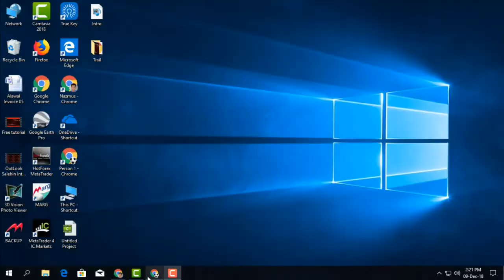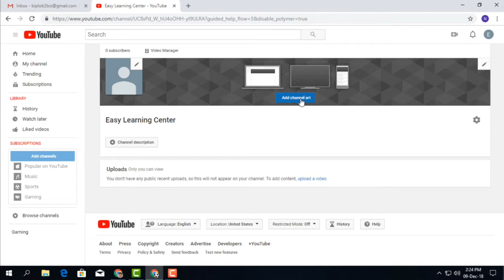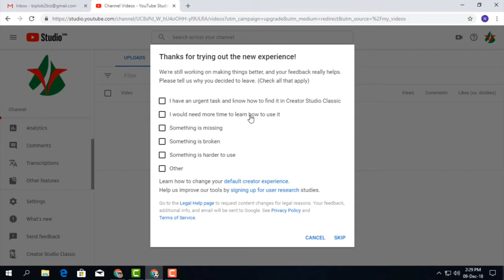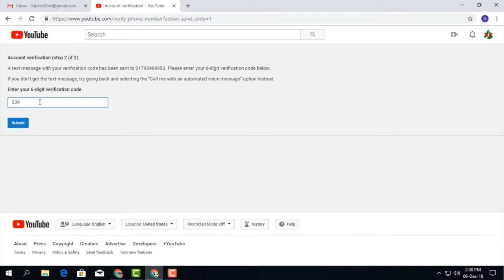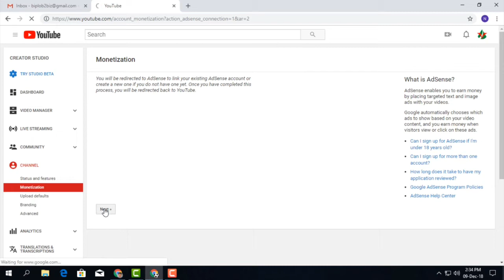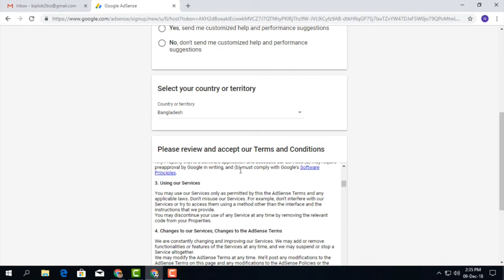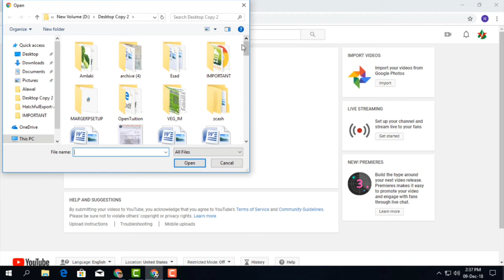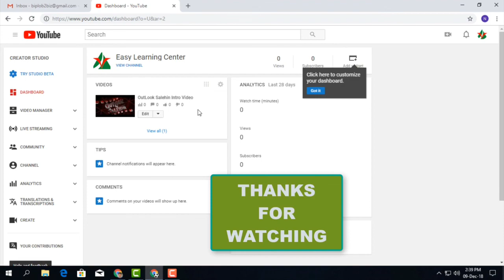How to create a Youtube channel easy way in Bangla with English Subtitles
How to create a Youtube channel easy way in Bangla with English Subtitles || How to create youtube channel and earn money with English Subtitles

00:01
Today I am gonna show you
00:03
how can you create a youtube channel
00:06
and earn money
00:08
Let's see on screen
00:23
First open your gmail account by chrome browser.
00:27
Gmail account is must
00:29
to create youtube channel.
00:31
Without gmail account
00:34
you can not create a youtube channel.
00:36
So if you don't have a gmail account
00:39
create a gmail account first.
00:43
Now open youtube in another tab.
00:47
Now we see
00:50
youtube signin by gmail account.
00:58
Now click signin icon
01:01
to enter my channel.
01:06
Now you can see
01:08
youtube automatically suggest the channel name
01:11
as our email name.
01:15
We don't want to create youtube channel this name.
01:19
We can change this name from here
01:22
or we can create a youtube channel on a brand name.
01:24

01:26
Now we will create a brand youtube channel.
01:29
You should select a beautiful name for your youtube channel.
01:34
For tutorial purpose
01:37
I am selecting a name
01:38
Easy Learning Center.
01:47
Now we will customize our channel.
01:49
To customize our channel
01:52
we will set channel Icon and channel Art
01:55
Channel icon or channel logo
01:58
Youtube Channel art like cover photo of Facebook
02:03
For our youtube channel
02:06
we have to make a channel icon and channel logo
02:07
at the very beginning
02:10
Now I will upload a logo that made earlier.
02:32
And I also have a cover photo
02:34
that I will upload to show you.
02:58
After uploading channel icon and channel art
03:01
we will reload the browser to see
03:04
our channel icon and channel art
03:06
uploaded properly or not.
03:09

03:10
It usually takes some time to display our upload.
03:16
So don't worry
03:20
It will display soon.
03:23
Channel icon uploaded already and channel art will take more time to display.
03:29
Now I will show you
03:32
how you can customize next step
03:33
It seems to me easy to use youtube creator studio classic.
03:36
So I will back to youtube creator studio classic
03:37
and will show you the next step
03:46
Let's see...
03:50
Now I will show you an important step
03:52
how you will verify your channel?
03:55
Now click channel menu
03:57
and you can see verify option
03:58
in status and features section.
04:01
Click verify...
04:04
Now it shows
04:06
How should we deliver the verification code to you?
04:09
Call or text message?
04:12
I am selecting text message option and putting here my mobile phone number
04:15
and then I press submit.
04:21
After pressing submit button I receive 6 digit verification code to my mobile
04:24
I am putting the verification code here and then submit again.
04:26
After submitting the verification code it shows
04:29
Congratulations! your youtube account is now verified.
04:33
Now click continue and see status and features of the channel
04:36
you can see here uploading, longer videos,
04:39
custom thumbnails etc enable.
04:42
But an important option
04:45
Monetization still ineligible.
04:48
Because at present youtube don't allow
04:50
monetization in Bangladesh.
04:53
Youtube allow monetization for most of the countries in the list.
04:56
Don't worry my Bangladeshi friends. You have alternative ways. Now I will show you
04:58
how you can enable monetization as a Bangladeshi.
05:01
To get monetization enable please click choose your country location bellow monetization
05:04
and select India from the list.
05:18
Because youtube allow monetization from India.
05:20
05:24
You can choose any one from them but neighboring country is the best.
05:27
Then you can select keywords for your channel
05:30
It will help to find your channel by search engine.
05:34
I'm just putting a sample keyword
05:38
Bangla Tutorial
05:40
and then press save.
05:46
Now if we see status and features of the channel
05:49
we can see monetization is eligible
05:51
where monetization was ineligible.
05:57
And Monetization is enable now.
06:01
Now we can apply monetization
06:03
by clicking enable button.
06:07
We have to fulfill the four steps to monetize our videos
06:13
First step you have to accept
06:16
06:18
youtube partner program.
06:29
Now we have to connect our youtube channel
06:32
to an adSense account.
06:35
If you have adSense account then you can connect the account
06:38
to your youtube channel
06:41
or if you don't have adSense account
06:44
then you can create a new one and connect.
06:47
Now click next
06:50
You have to choose an gmail account
06:53
to create adSense account.